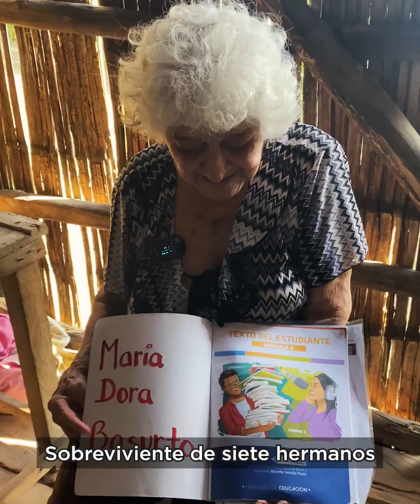Historia de Dorita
🔴 Aquí la historia de Dorita, la mujer que a sus 86 años de edad, se convirtió en la bachiller más longeva de Ecuador… y es de Manabí👏🏻❤️🥳